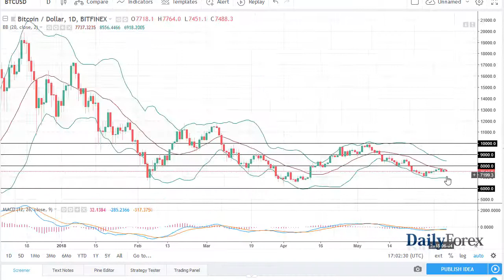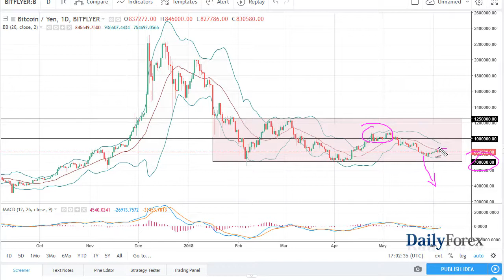Bitcoin Forecast June 7, 2018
The bitcoin market rallied against the US dollar initially but found enough resistance at the 20 SMA on the Bollinger Band indicator to attract algorithmic trading to the downside. We are most certainly negative in this market, and you can see that we can’t keep rallies going. If you been following me here at Daly Forex, you know I’m very bearish to this market. Quite frankly, when you look at the longer-term charts, it’s very clear that there is a major support level closer to the $6000 level, and I think that the market is trying to get there. Currently, I believe that selling rallies continues to be the best way going forward and it looks like we are rolling over a little bit during the day. So far, we have not managed to return to the $8000 level, which of course would be very bearish in and of itself.